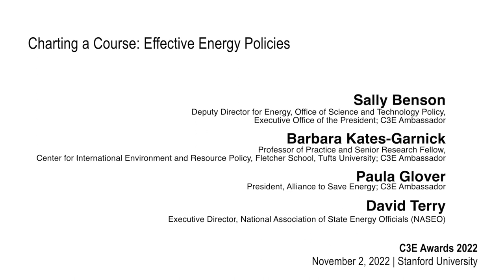Effective Energy Policies - Panel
CHARTING A COURSE: EFFECTIVE ENERGY POLICIES
MODERATED BY
Anne Choate, Executive Vice President, Energy, Environment, and Infrastructure, ICF
PANELISTS
Sally Benson, Deputy Director for Energy, Office of Science and Technology Policy, Executive Office of the President; C3E Ambassador
Barbara Kates-Garnick, Professor of Practice and Senior Research Fellow, Center for International Environment and Resource Policy, Fletcher School, Tufts University; C3E Ambassador
Paula Glover, President, Alliance to Save Energy; C3E Ambassador
David Terry, Executive Director, National Association of State Energy Officials (NASEO)